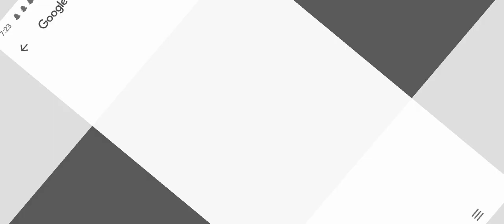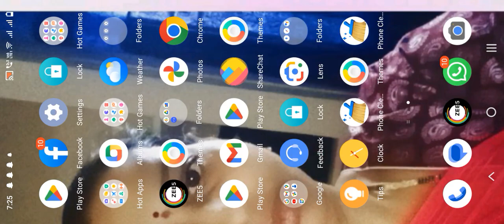August 20, 2023